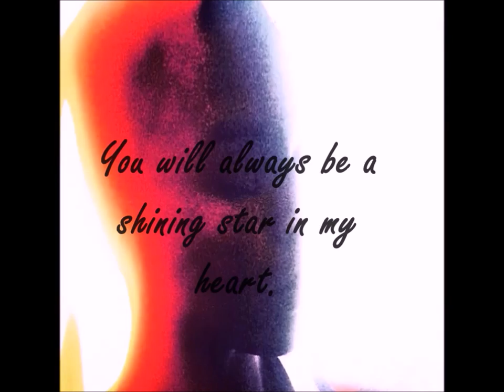Happy Halloween Love (Nosotros Magnificos: Cut-scene- Alejandro Original production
Dr, Mann of the Humanities department has given me a great opportunity to present my original film "Nosotros Magnificos" in her lecture. I am blessed to have  people believe in my art.

(Alejandro Original Post)